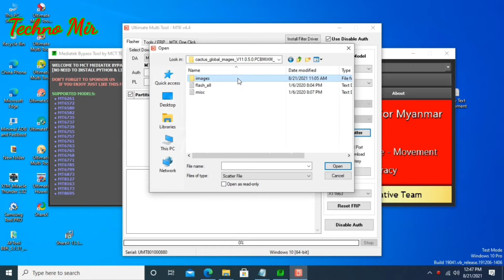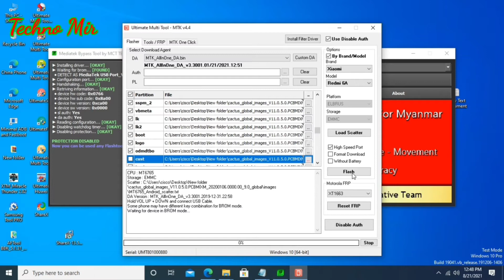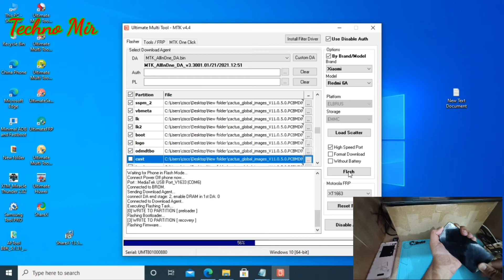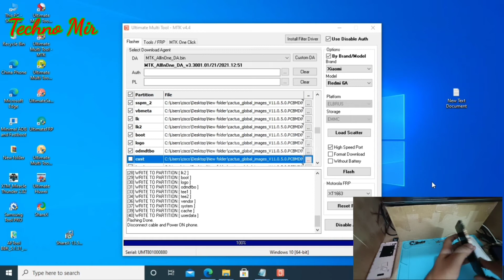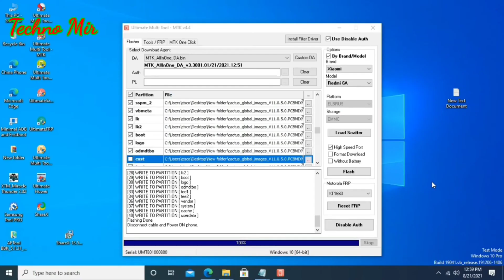How To Flash Redmi 6a With UMT Without Error| How To Downgrade Redmi 6a Without Unlocking Bootloader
In this video I am showing that how can you solve a hang on logo problem on Redmi 6a phone which is a Mediatek based phone.By this method you can easily downgrade your phone without unlocking your boot loader.
After downloading you can also repair your IMEI Issue on your Redmi 6a.